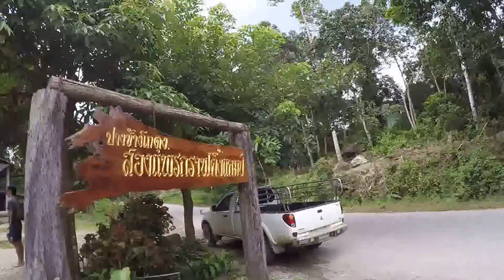Elephant ridding Thailand ขี่ช้างที่พังงาโหดมาก